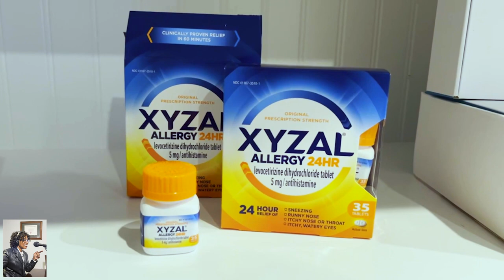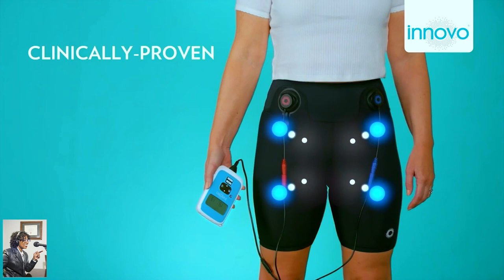Spring Wellness expert Joann Butler